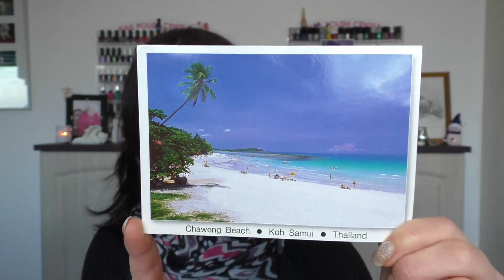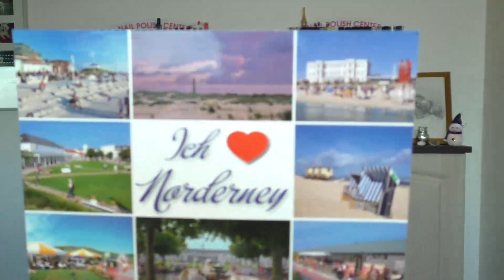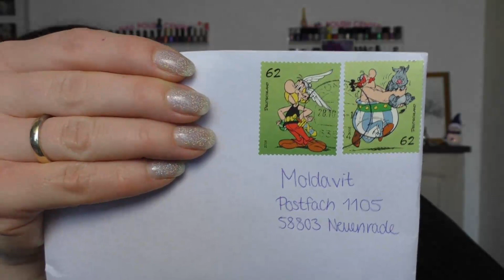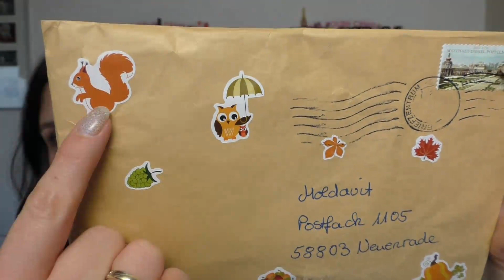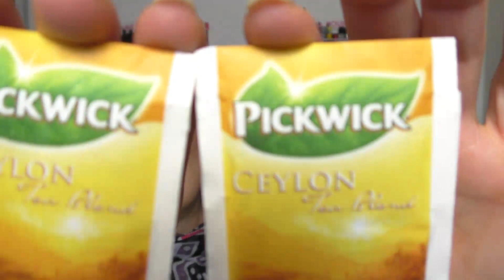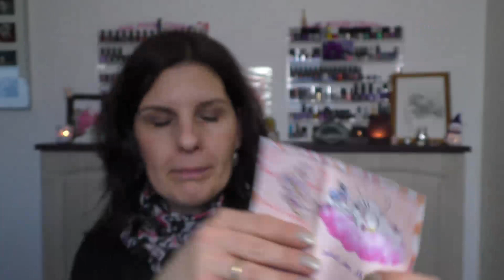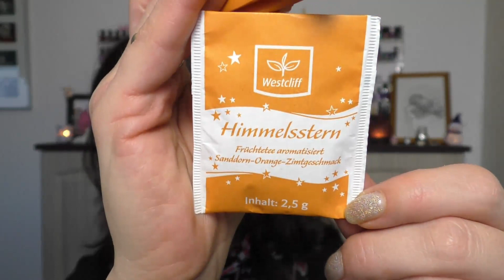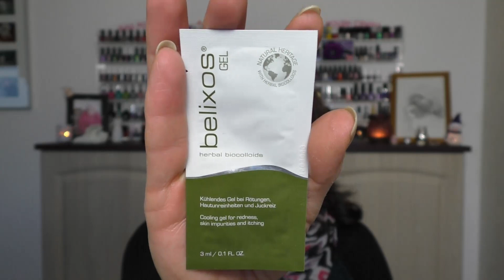Zuschauerpost #23 DANKESCHÖN♥♥♥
mich hat wieder ganz liebe Post erreicht :)

Die packe ich in diesem Video aus. Vielen lieben Dank für eure wundervolle Post♥♥♥ Eure Worte tun so so gut♥

Moldavit
Postfach 1105
58803 Neuenrade

Auf den Nägeln:

Kosmetik Kosmo, Polarlicht